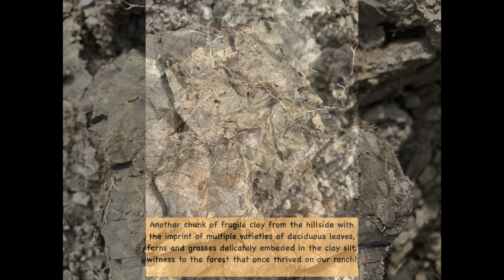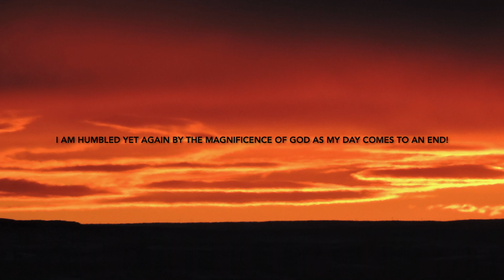Petrified Trees in the North Dakota Badlands